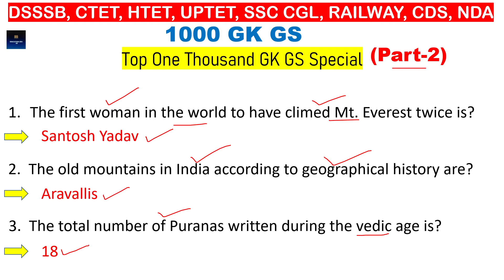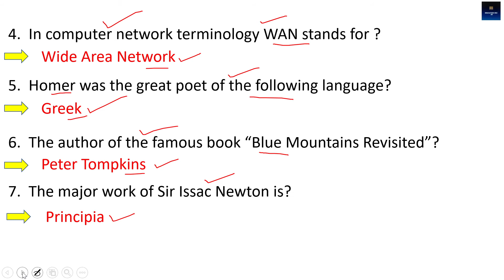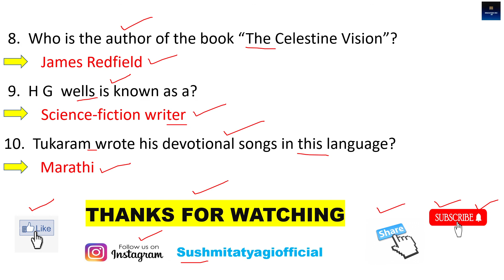GK | General Knowledge | IGNOU B.ED GK QUESTIONS | UP B.ED GK QUESTIONS | KVS GK | GK for DSSSB, SSC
GK is very important subject for all competitive exams like ssc cgl, nda, railway, rrb ntpc, upcs, mppcs etc.
1000 GK GS
Top One Thousand GK GS Special

geography gk
history gk
polity gk
top gk
imp. gk
1000 gk gs for ssc cgl
1000 gs
gk for dsssb
history for dsssb
general knowledge for dsssb
general knowledge
gk for ignou bed entrance exam
gk for upbed entrance exam
gk for prt
gk for tgt
gk for pgt

Follow us at :-  Social Media Handles

SUSHMITA TYAGI

From :- DELHI ( INDIA )